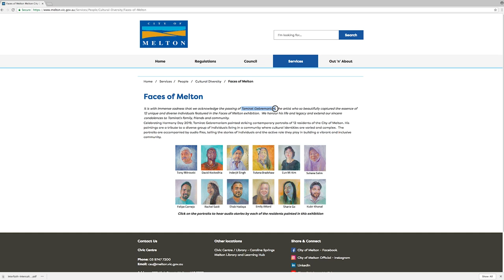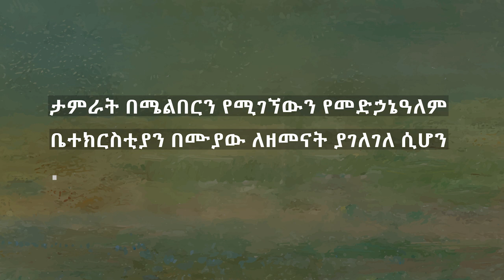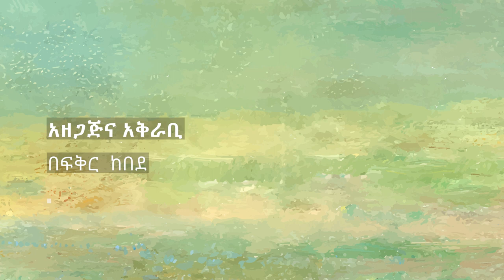ምስጋና ለሥነ-ጥበብ ባለሙያ ወንድማችን ታምራት ገብረማሪያም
ታምራት ገብረማሪያም በድንቅ የሥነ-ጥበብ ሙያው በአውስትራሊያ የምንኖር ኢትዮጵያዊያንን እንዲሁም የኖረበትን የአውስትራልያ ማህበረሰብ ለብዙ ዓመታት ያገለገለና በትንሽ እድሜው ብዙ የሰራ ወንድማችን ነበረ። ይህ የቪዲዮ መልዕክት ሁላችንም ለታምራት መስጠት የምንፈልገውን ምሥጋና በትንሹም ቢሆን ያደርሳል ብዬ እገምታለሁ።